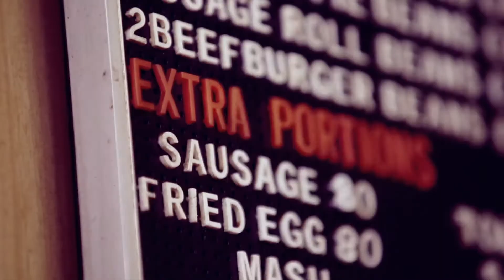Creedence Clearwater Revival - Suzie Q (Mose N & MD Dj Remix)